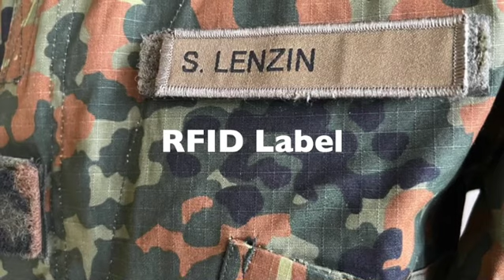Digital Perfection: Camouflage Pattern on Hook and Loop Fasteners